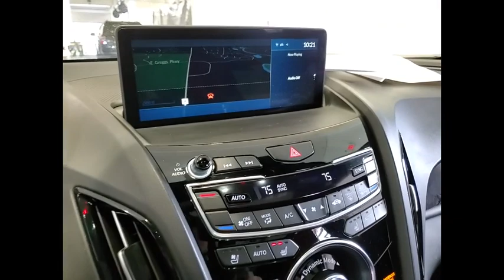2019 Acura RDX XP5231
2019 Acura RDX w/A-Spec Pkg

1620 S. Milwaukee Ave